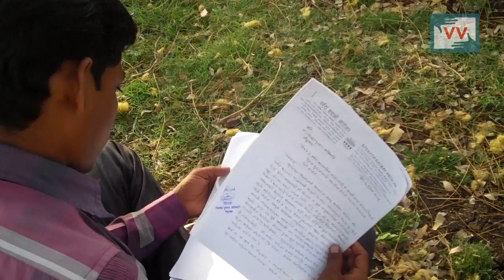No Ration After Rehabilitation _ Chetan Salve Reports for IndiaUnheard